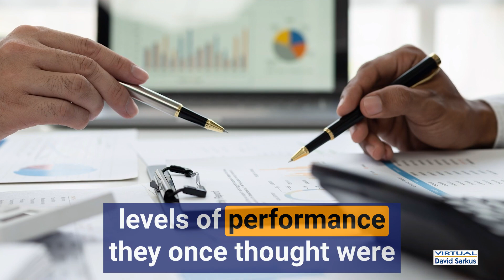Virtual Scalable Safety Leadership and Coaching Courses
If you are looking for impactful, scalable, and consistent virtual, online safety leadership training for your managers, supervisors, and workers, you need to test drive As a safety consultant, health and safety speaker, and workplace incident speaker, David Sarkus can meet your needs in a more specialized way. He’s known as one of the top safety speakers and Top 50 Safety Professionals, recognized by Industrial Safety & Hygiene News, with the skills, passion, and purpose to take your organization to a higher level of safety achievement.

As a motivational safety speaker, safety consultant and The Safety Coach®, David Sarkus provides great value and impact wherever he speaks. He delivers a host of talks that just may be perfect for your next safety event or employee safety day; as a keynote safety speaker, leadership safety speaker, or even for safety talks related to safety change, safety teamwork, and yes, even servant leadership. David has helped produce reductions in key performance indicators from 35% to over 85%. These results are scalable and sustainable.

David Sarkus International provides a robust menu of Consulting, Executive Coaching, Training and Learning, featuring value-added safety services and consultative support including:
• safety speaker
• safety keynote speaker
• safety culture assessments
• safety culture interventions
• executive safety coaching
• strategic safety planning
• safety branding
• BBS safety
• safety coaching leadership training
• virtual learning
• engagement and alignment tools
• serious incident and fatality (SIF) interventions

A widely recognized safety coach and keynote motivational safety speaker, David Sarkus offers a wide range of knowledge and skills that includes technical skills to understand the safety requirements for different situations, analytical skills for gathering information about potential risks and solutions, as well as being able to communicate effectively with clients.

Safety consultants and coaches are professionals who provide safety and security advice. They carry out safety audits, risk assessments, and training courses to support the protection of people and property. A Safety Consultant provides the advice in a wide range of fields such as manufacturing, construction sites, power plants, oil rigs and airports. The role involves taking the necessary steps to identify risks or hazards in any given area before they can be analyzed or remedied. Common tasks include checking work permits, health and safety standards as well as testing for fire hazards in buildings; all at a crucial time when commercial property values are at their height.

Connect with David:
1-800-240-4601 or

If you enjoyed this promo video for David Sarkus, safety coach and keynote motivational safety speaker, please remember to like, share, subscribe and comment if you have any questions, suggestions, or feedback. We hope to see you here again soon!